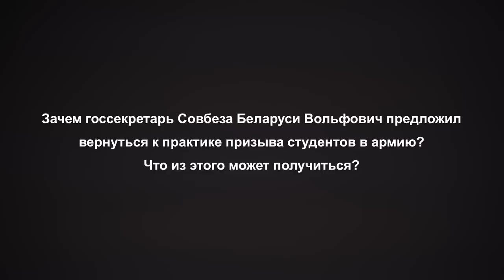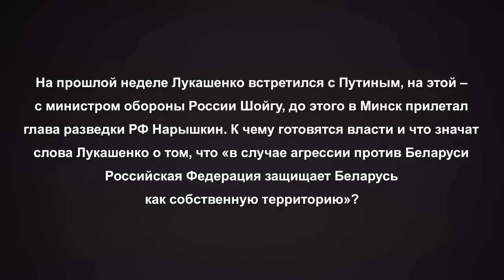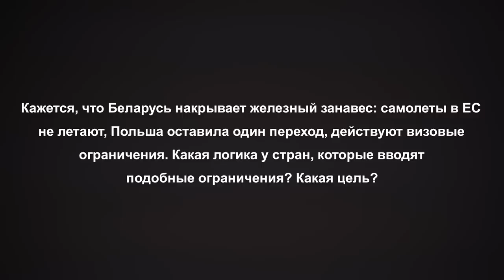Шрайбман ответит: еще больше российских военных в Беларуси и переговоры Путина с Лукашенко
Путин и Лукашенко готовят новый военный план? В стране будет еще больше российских военных? Какая логика и цель у стран, которые вводят ограничения по отношению к Беларуси? Зачем госсекретарь Совбеза Беларуси Вольфович предложил вернуться к практике призыва студентов в армию? Артем Шрайбман ответит на эти вопросы.

Больше новостей и других интересных вещей вы найдете в нашем Telegram-канале